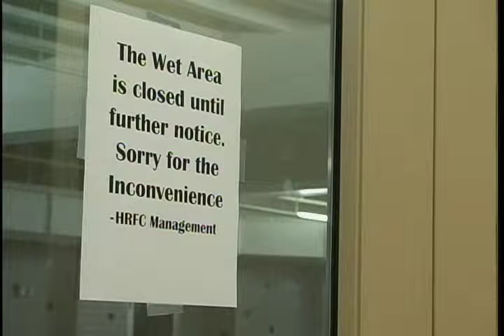Heron Pool remains closed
After the rest of the newly renovated Heron Hall has opened the Pool remains closed, Marc Stempka explains why.